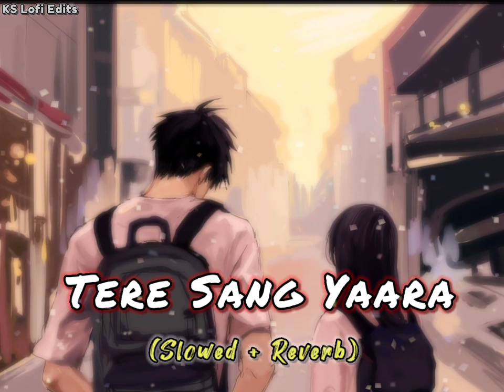𝙏𝙚𝙧𝙚 𝙎𝙖𝙣𝙜 𝙔𝙖𝙖𝙧𝙖 - { Slowed+Reverb } | Atif Aslam | MKS Lofi Edits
☆ тнιѕ νι∂єσ мα∂є ƒσя єηтєятαιηмєηт σηℓу
☆ αℓℓ ¢σρуяιgнт яєѕєяνє∂ тσ ѕσηg σωηєя

ғᴏʀ ʙᴇᴛᴛᴇʀ ᴇxᴘᴇʀɪᴇɴᴄᴇ, ᴜsᴇ 🎧

🎵𝗦𝗼𝗻𝗴 𝗟𝘆𝗿𝗶𝗰𝘀 -

O karam Khudaya hai
Tujhe mujhse milaya hai
Tujhpe marke hi toh
Mujhe jeena aaya hai

O tere sang yaara…
Khushrang bahara
Tu raat deewani
Main zard sitaara

Khushrang bahara
Main tera ho jaaun
Jo tu karde ishara

Kahin kisi bhi gali me jaaun main
Teri khushboo se takraaun main
Har raat jo aata hai mujhe
Woh khwaab tu…

Tera mera milna dastoor hai
Tere hone se mujhme noor hai
Main hoon soona sa ek aasmaan
Mehtaab tu…

Tujhe maine jo paaya hai

Khushrang bahara
Tu raat deewani
Main zard sitaara

Khushrang bahara
Tere bin ab toh
Na jeena gawara

Maine chhode hain baaki saare raste
Bas aaya hoon tere paas re
Meri aankhon mein tera naam hai
Pehchaan le…

Sab kuch mere liye tere baad hai
Sau baaton ki ik baat hai
Main na jaunga kabhi tujhe chhod ke
Yeh jaan le

Tera pyar jo paaya hai

Khushrang bahara
Tu raat deewani
Main zard sitaara

Khushrang bahara
Main behta musafir
Tu thehra kinara